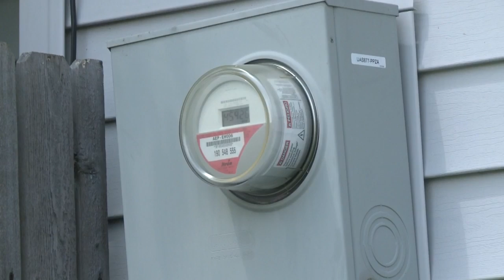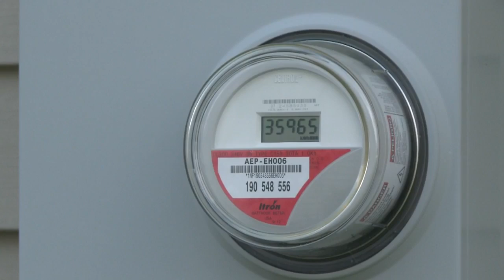I&M Proposed Rate Hike